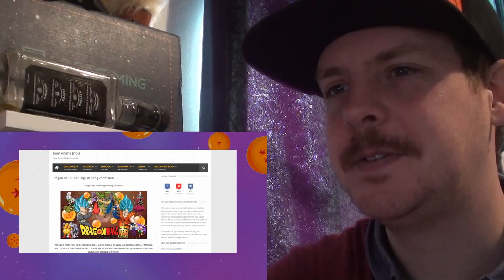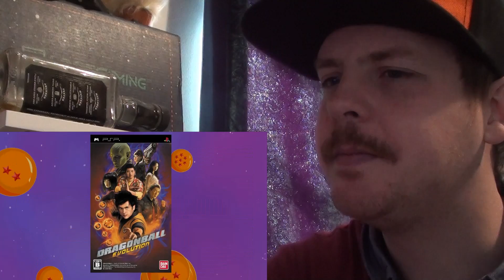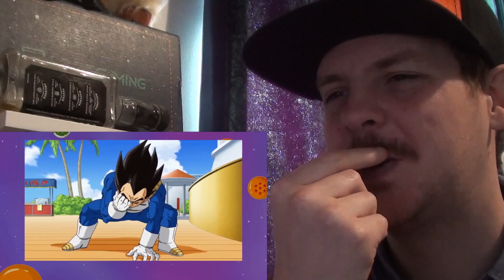The WORST Dragon Ball Super Dub! REACTION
Oh wow, this dub is so bad!